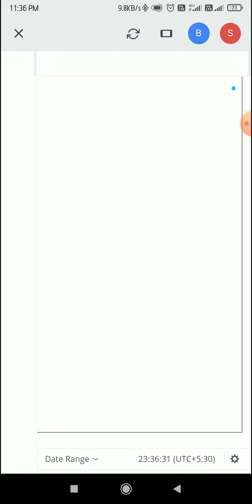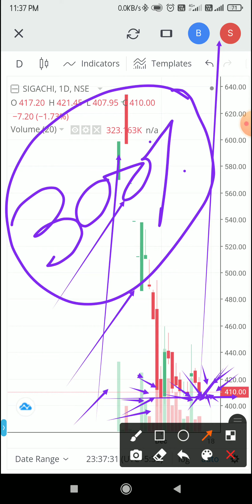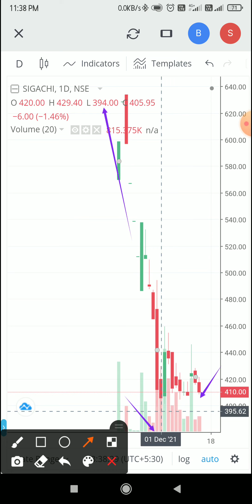Sigachi Industries Private Limited | best small cap stocks | धमाकेदार Listing Stock | Chandan Patel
1. Zerodha Account (Rs.200)(Recommend)

2. Angel Broking Account (Free)(Recommend)

1. Angel Broking

2. Zerodha